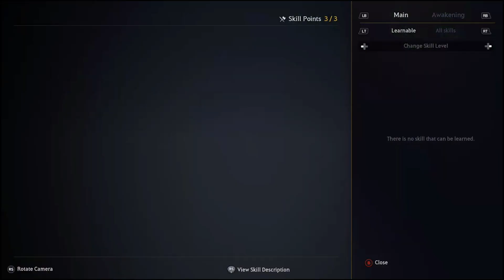Lets Play | Black Desert Online (Just getting a feel for the controls)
First Episode is here, sorry for the long wait.